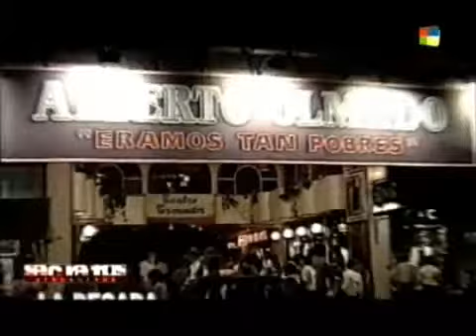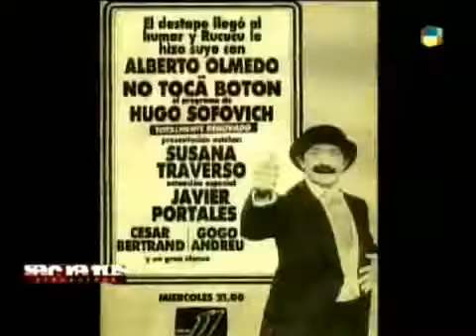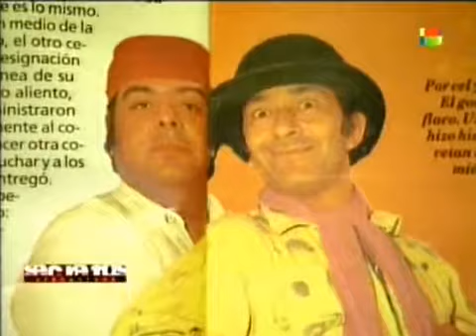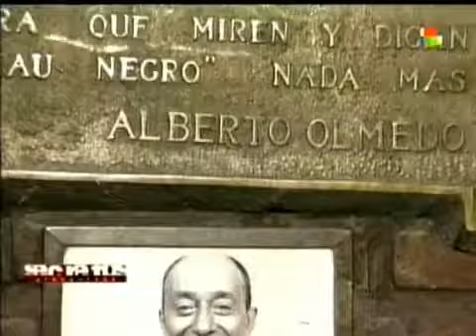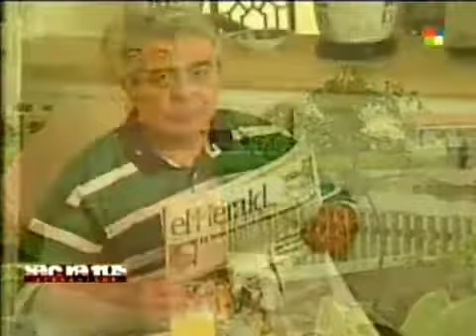Olmedo y Porcel secretos verdaderos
El capocómico rosarino murió al caer desde el balcón de un piso 11 del edificio marplatense Maral 39. Como legado quedan en la memoria El capitán Piluso, No toca Botón y tantos otros.

Alberto Olmedo (Secretos Verdaderos Part I)

Juan Alberto Mateyko entrevista a Alberto Olmedo con Jorge El Gordo Porcel. Mar Del Plata. Diciembre 1987.